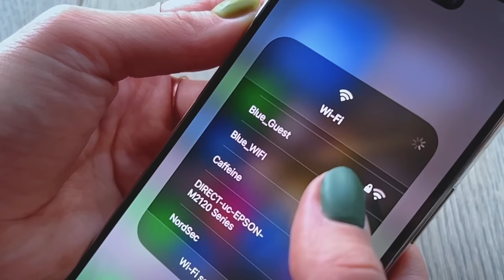Mes Premiers Entrainements en Thaïlande Episode 2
Wassup my boys,

J'espère que vous allez tous très bien, pour ma part très heureux de vous partager cette vidéo. En espérant que vous aller l’apprécier, n'oubliez pas d’interagir dans l'espace commentaire pour le référencement évidement ehe